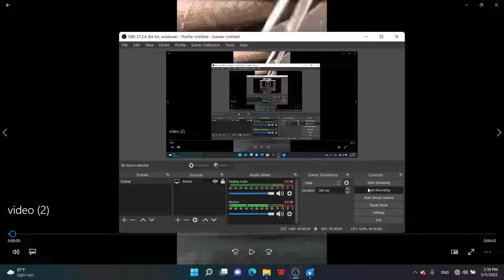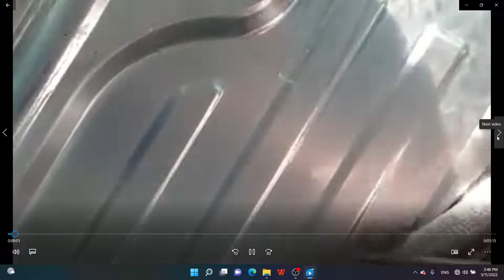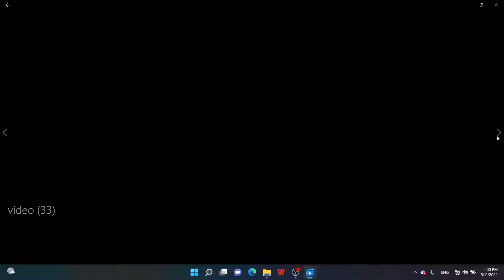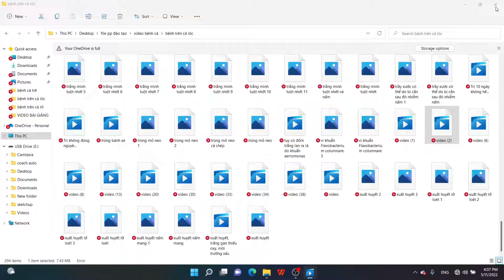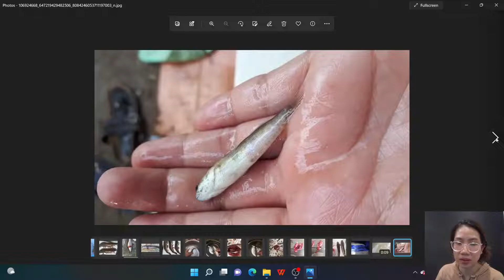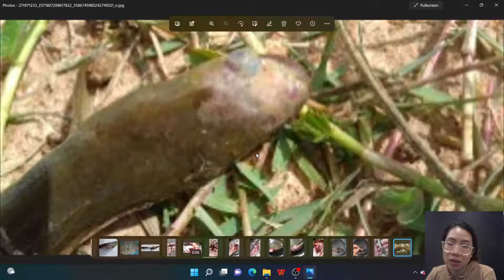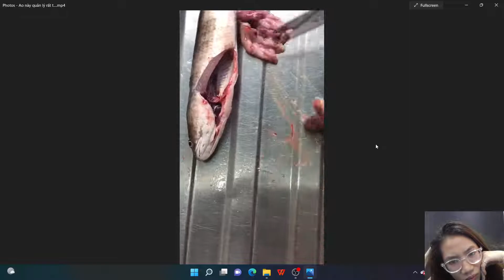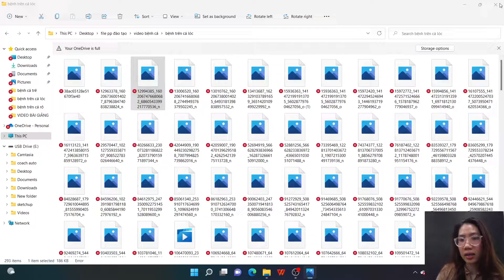CÁC BỆNH THƯỜNG GẶP TRÊN CÁ LÓC P3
Chia sẻ kiến thức nuôi tôm, cá, cua, ốc, ếch, lươn, đặt biệt nuôi tôm thẻ chân trắng, tôm sú, cách chăm sóc, kĩ thuật nuôi hiệu quả nhất cho các bạn đã và đang tìm hiểu về lĩnh vực nuôi tôm cá, cua, ốc, ếch, lươn.
Bên cạnh đó Quốc Phương còn cung cấp, phân phối các loại keo dán bạt, thức ăn, thuốc chuyên về nuôi tôm cá, cua, ốc, ếch, lươn